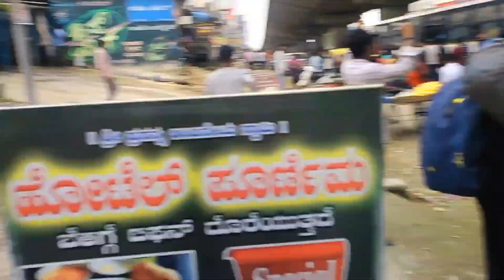রবিবারে হঠাৎ এমন কি প্লান হয়ে গেল😱//Sunday Video Shooting in Bangalore 😍// New Sunday Vlog...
Welcome to our latest blog post on Sunday quotes!

Sunday is often seen as the most relaxing and happy day of the week, a time to unwind and enjoy the simple pleasures in life.

Whether you spend your Sunday lounging at home, going for a walk in nature, or spending time with loved ones, it's a day to recharge and prepare for the week ahead.

In this post, we've gathered a collection of uplifting and joyful Sunday quotes to help you embrace the laid-back vibes of the day.

From the words of famous writers and thinkers to the wisdom of everyday people, these quotes will remind you to savor the present moment and find joy in the simple things.

So sit back, relax, and let these Sunday quotes bring a smile to your face as you enjoy your day of rest.